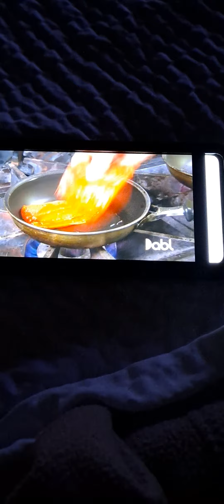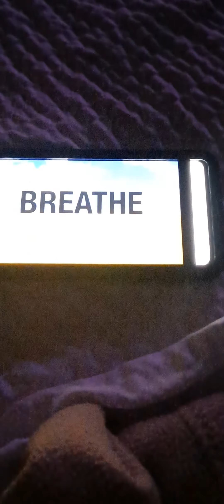You gotta eat here